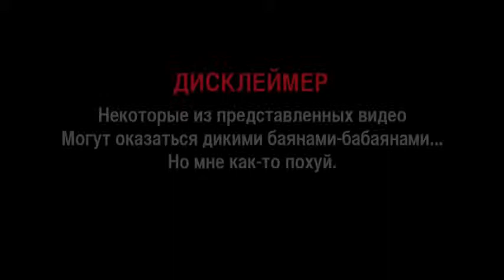+100500 Русский Человек Паук